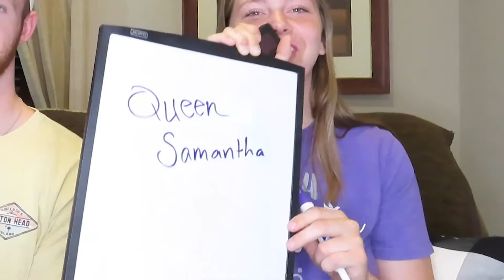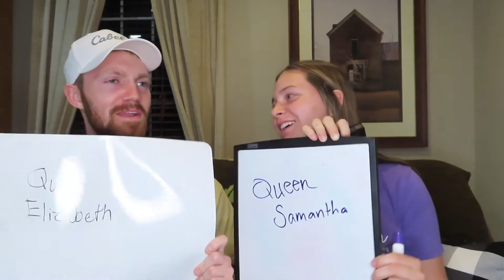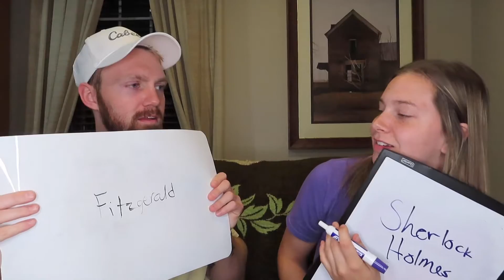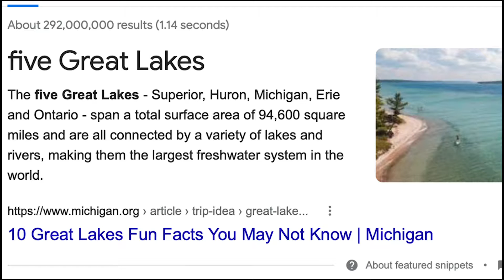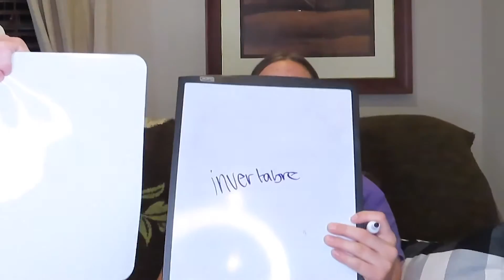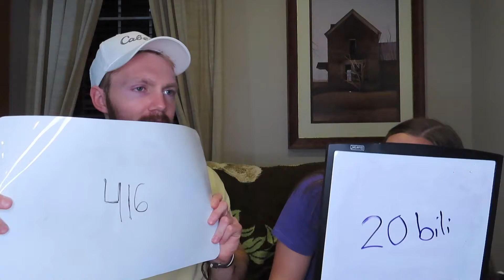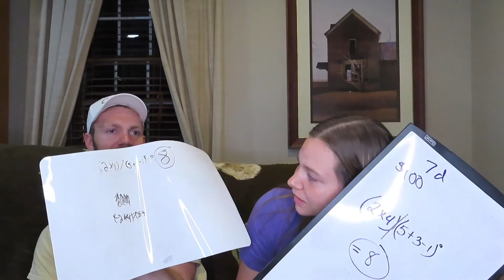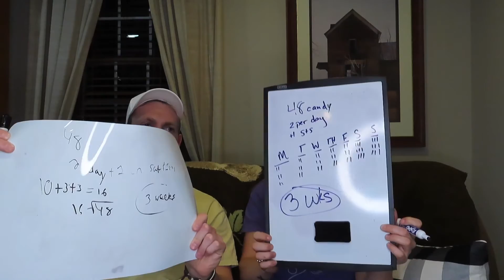Are We Smarter Than A 5th Grader?? *SERIOUSLY EMBARRASSING*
We were asked 5th grade question to see if we are smarter than a 5th grader. 5th graders must be smart now-a-days because it was just pure embarrassment trying to answer some of these questions!

Comment your answers below to see if you're smarter than a 5th grader!

Follow our IG's!!